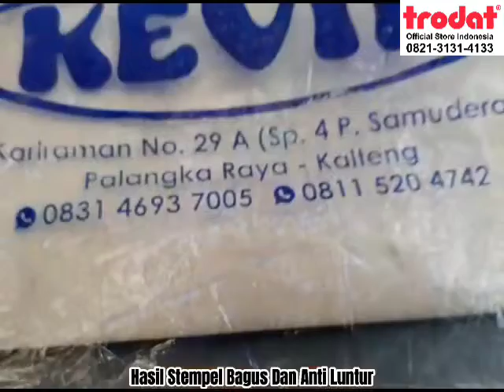stempel plastik kemasan jumbo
stempel plastik jumbo

Pemesanan bisa langsung hubungi
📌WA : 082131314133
📌akun ig pertama : @stempel_trodat
📌akun ig kedua : @pusatstempelsurabaya
📌akun ig ketiga : @trodatofficialstore

Alamat: jl banyu Urip kidul 2 no 34b(depan sekolah Antartika)